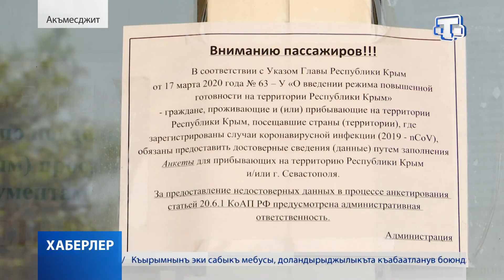Хаберлер. (на крымскотатарском языке) 30.04.2020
Ярымадамызда коронавирус тестлерининъ мусбет нетиджелери чокълаша.

Акъмесджиттеки джемаат накълиетинде дезинфекция ишлери девам эттириле.

Сакъ шеэринде ФЦП объектлерининъ къуруджылыгъы насыл дереджеде?

Хыдырлез байрамынынъ къайд этилюви башкъа куньге кечирильди.

Къарасувбазар районынынъ яш сакини кийик къашкъырны къолгъа алыштырды.